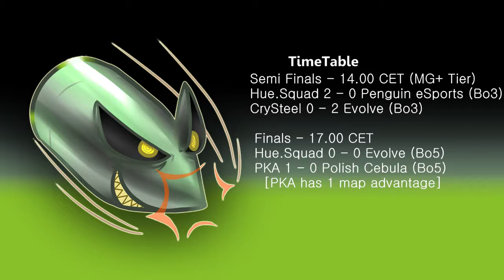DGCC Season 1 SG Tier Finals: PKA vs Polish Cebula - 1 / 2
The Final game of the SG Tier between the European mix nationality team of PKA and (the Polish) Polish Cebula. Bo5 with a 1 map advantage for PKA -- Watch live